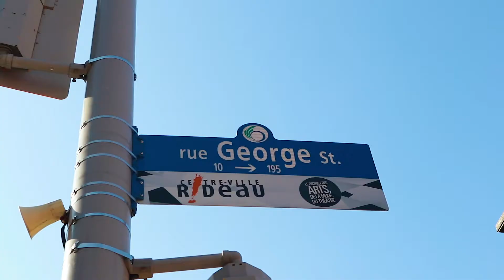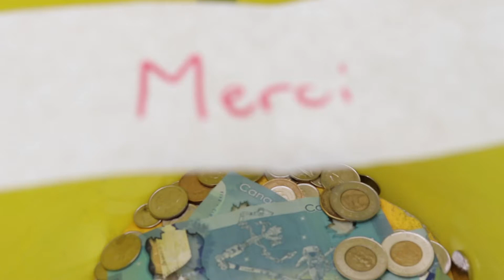Wenjuan Lu Practical Skills Assessment 1_2